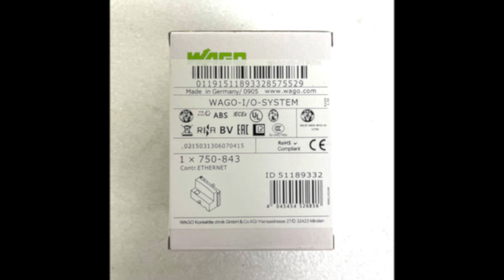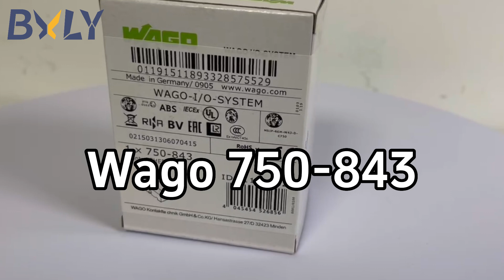WAGO 750-843 Module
Condition & warranty : New original with 1 year warranty